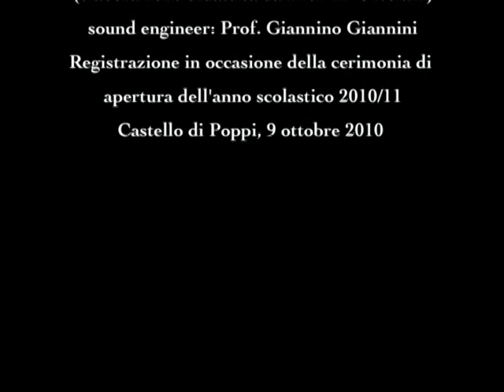Laudato sie, mi' Signore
Cantico delle creature. Francesco d'Assisi
Voce recitante: Rolando Milleri
Musiche: corso pianoforte di Paolo Cavigli (Gabriele Acciai, Mirco Innocenti, Sofia Norcini, Alessia Vignoli)
Sound engineer: Giannino Giannini
Video: Paolo Fabiani